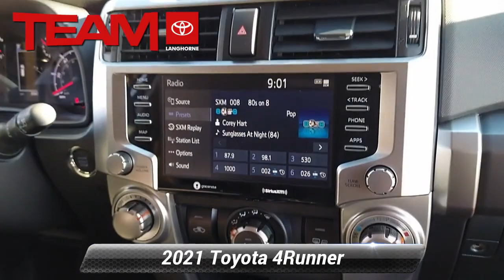Certified 2021 Toyota 4Runner SR5, Langhorne, PA 123706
Clean CARFAX. Certified. Silver 2021 Toyota 4Runner SR5 4WD 5-Speed Automatic with Overdrive 4.0L V6 SMPI DOHC 4WD, Fb22, 4-Wheel Disc Brakes, 8 Speakers, ABS brakes, Air Conditioning, AM/FM radio: SiriusXM, Anti-whiplash front head restraints, Auto High-beam Headlights, Brake assist, Bumpers: body-color, Dual front impact airbags, Dual front side impact airbags, Electronic Stability Control, Emergency communication system: Safety Connect with 1-year trial, Exterior Parking Camera Rear, Front anti-roll bar, Front fog lights, Front wheel independent suspension, Heated door mirrors, Knee airbag, Low tire pressure warning, Occupant sensing airbag, Overhead airbag, Panic alarm, Power driver seat, Power steering, Power windows, Radio: Audio, Rear anti-roll bar, Rear window defroster, Remote keyless entry, Security system, Speed control, Speed-sensing steering, Steering wheel mounted audio controls, Traction control.Recent Arrival! Odometer is 9659 miles below market average!Toyota Combined Details:* Limited Comprehensive Warranty: 12 Month/12,000 Mile (whichever comes first) from certified purchase date. Roadside Assistance for 7 Year / 100,000 Mile (for Toyota Certified Used Vehicles program), Limited Comprehensive Warranty: 12 Month/12,000 Mile (whichever comes first) from certified purchase date. Battery Warranty coverage for 10 years/100,000 miles (2020 Hybrid models) or 8 years/100,000 miles (Hybrid models prior to 2020) from original date of first use when sold as new. Fuel Cell Vehicle Warranty 8 years/100,000 mile (whichever comes first) on key fuel cell components. Roadside Assistance for 7 Year / 100,000 Mile (for Toyota Certified Used Hybrids program)* 160 Point Inspection (for Toyota Certified Used Vehicles program), 174 Point Inspection (for Toyota Certified Used Hybrids program)* Transferable Warranty* Vehicle History* Powertrain Limited Warranty: 84 Month/100,000 Mile (whichever comes first) from TCUV purchase date* Limited Warranty: 12 Month/12,000 Mile (whichever comes first) from TCUV purchase date (for Toyota Certified Used Vehicles program)* Roadside Assistance* Warranty Deductible: $0

[RLVID:19579:7afce62a64b938ad:51ac270bcc2b3e45:1]